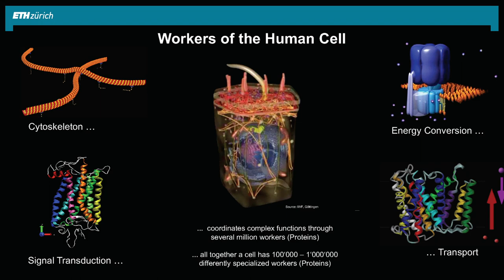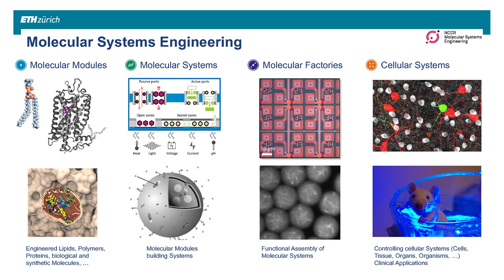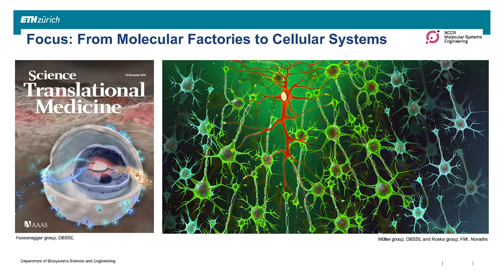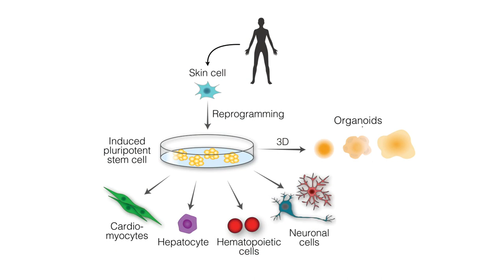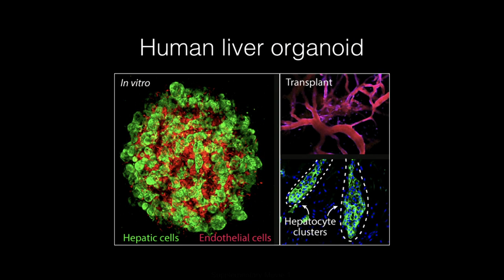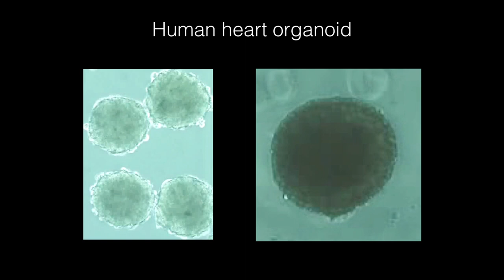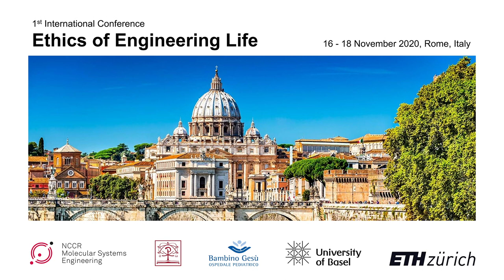Locarno Talk La Mobiliare: Ethical challenges of engineering life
World-renowned Locarno Film Festival and NCCR MSE merged expertise to initiate a unique cooperation: for its 72nd edition (August 7 – 17, 2019) the festival invited NCCR MSE to discuss the ethical challenges of its research and to join the new ‘BaseCamp laboratory of ideas’ with a group of young scientists (PhD students and Postdocs).

On August 16, 2019 NCCR MSE staged one of the three "Locarno Talks la Mobiliare" and discussed
"The ethical challenges of engineering life and the effects on human identity". Presenting this Swiss National Science Foundation project will be NCCR co-director Daniel Müller (ETHZ), human developmental biologist Barbara Treutlein (ETHZ) and NCCR ethicist Ralf Stutzki (Basel University).